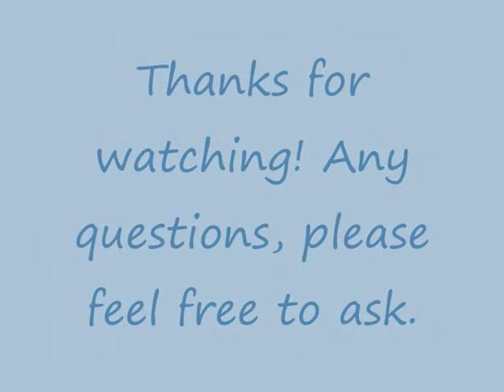Dixon? rare 60s/70s acoustic hummingbird guitar SOLD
This is a quick demo of a 60s/70s acoustic hummingbird. The make of the guitar is unknown but it is believed to be a Dixon and i have just SOLD it on eBay.